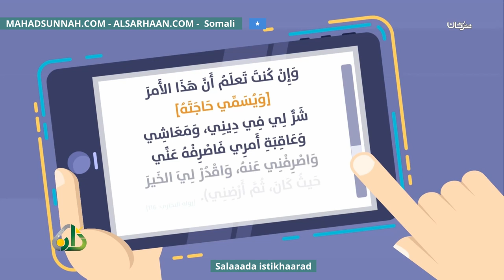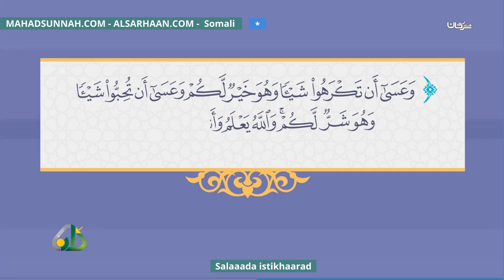Salaaada istikhaarad صلاة الاستخارة